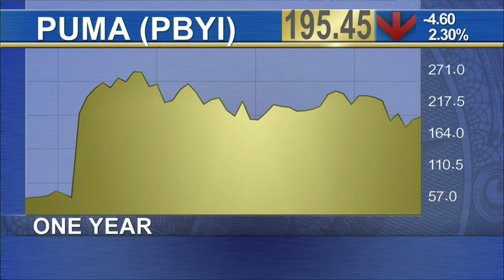American Society of Clinical Oncology Features Cancer Research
Can shares of Puma (PBYI) Biotechnology rebound? That's one of the big questions on the minds of investors heading into the year's biggest cancer research event, the American Society of Clinical Oncology meeting, which kicked off Friday in Chicago. Puma's shares sank earlier this month on an initial data release for its breast cancer drug, neratinib, ahead of the meeting. The results fell short of analysts' and investors' expectations, and weighed not only on the stock price but also on the company's potential prospects for a sale. Puma is likely hoping to change investors' minds about the drug's prospects. Separately, investors also will be intensely focused on immunotherapies—drugs that harness the immune system to fight cancer—from Bristol-Myers, Merck, AstraZeneca, Roche and others as well as on a number of targeted therapies for lung, breast and other cancers. RBC Capital Markets analyst Simos Simeonidis said he sees the potential for a rebound in Puma shares coming out of ASCO. "We reiterate our view that neratinib's phase 3 ExteNET data were positive and misread by many in the market following release of the ASCO abstracts two weeks ago," Simeonidis wrote in a May 27 research note, referring to the name of Puma's clinical trial. "We continue to expect that the full data presentation and Puma's investor meeting will help clarify the data." Full results will be presented Monday morning at ASCO, while Puma will host an investor meeting that evening.Puma Biotechnology (PBYI) is reportedly turning away some investors and at least one analyst from a company event scheduled for Monday, citing a lack of space at the hotel ballroom. As an alternative, Puma is offering a webcast of the event. Since the sell off, Puma’s stock price has risen 17% to recently trade at $199.54.